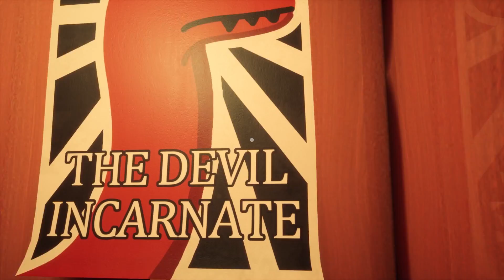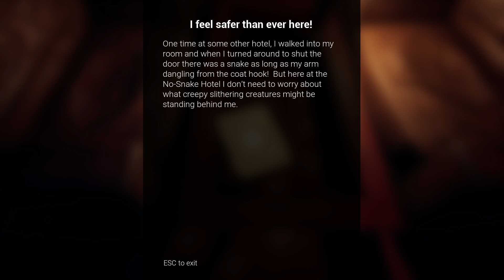2 RandomHorrorGames Just stopping by,The No Snake Hotel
THX FOR WATCHING AND SUPPORTING  Let us rise together   We shall grow together